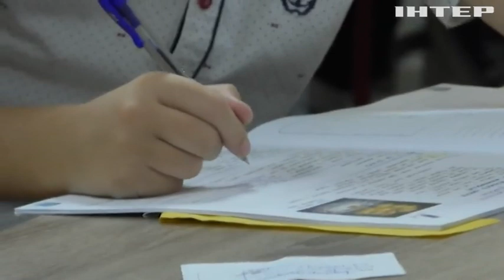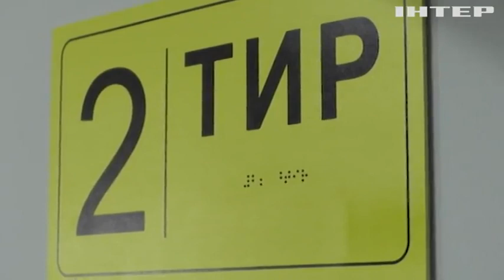У Черкасах лише третина шкіл відновила очне навчання